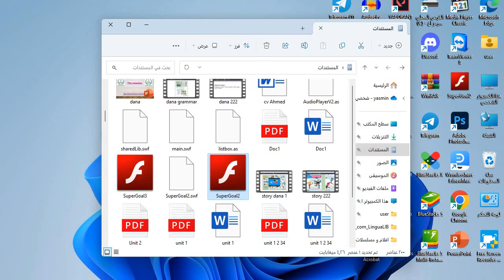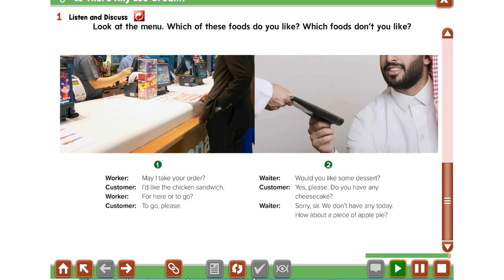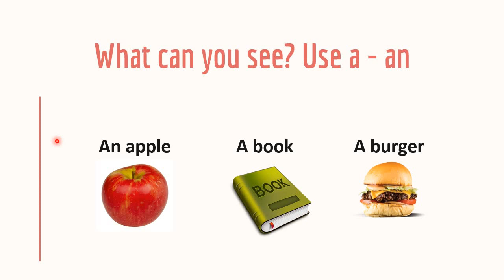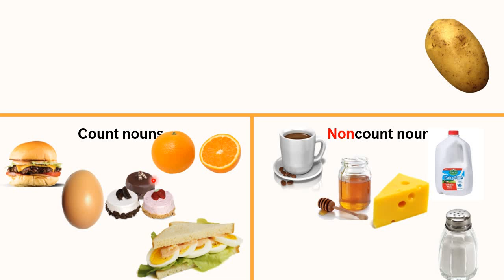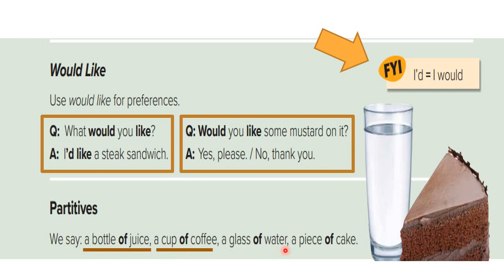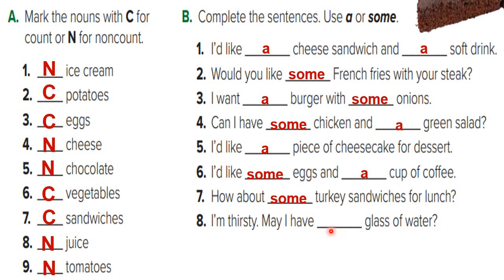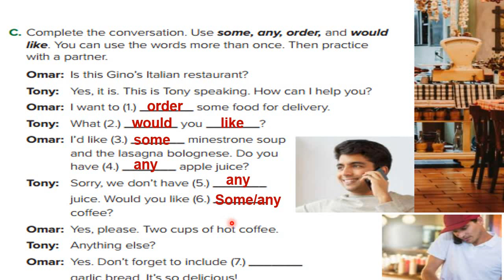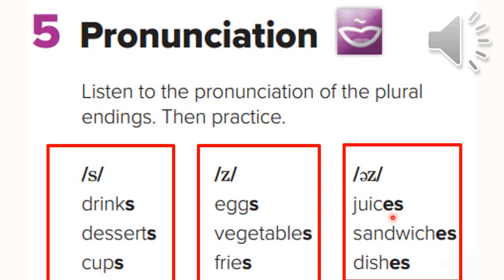unit 5 Grade 2 intermediate Super Goal2 ثاني متوسط انجليزي الوحدة 5 Vovabulary